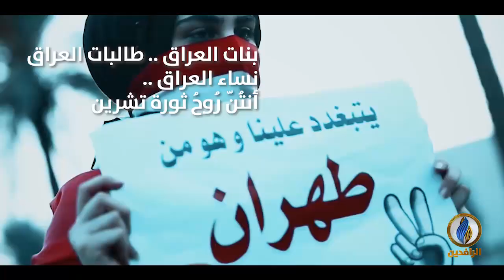برومو | بناتك_ياوطن.. مليونية نساء العراق الثائرات على الظلم والفساد